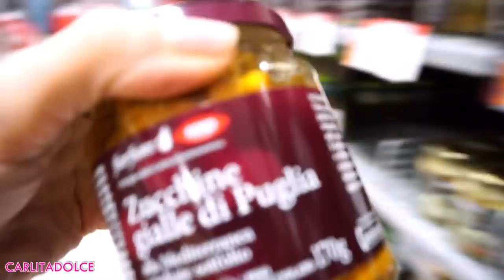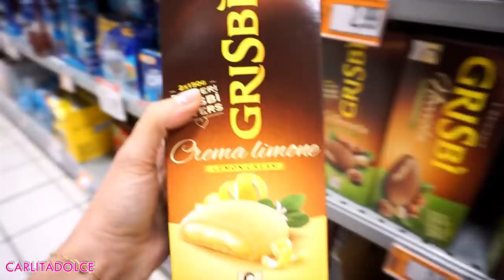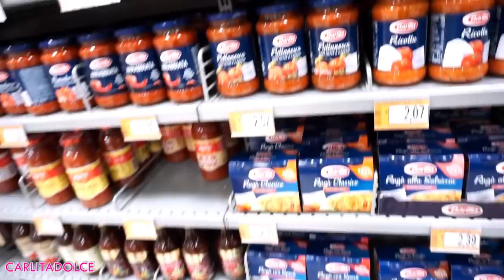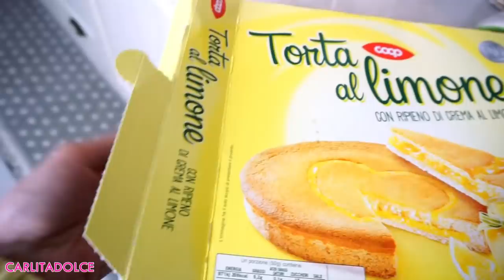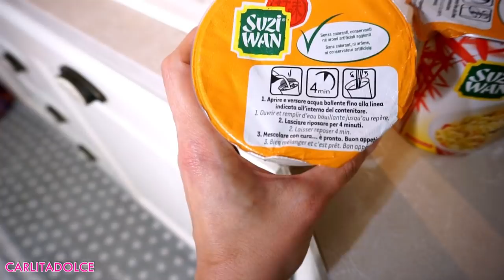MANGIO SOLO CIBO GIALLO PER 24 ORE *Eating Only YELLOW FOOD for 24 HOURS* | Carlitadolce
😲 Guardate il video fino alla fine!!! METTETE MI PIACE al video e seguitemi anche su INSTAGRAM!

Ciao Family!
👍POLLICE IN SU AL VIDEO se vi piacciono i video challenge cibo colorato e scrivetemi nei commenti quale video vorreste vedere! METTETE TANTI MI PIACE AL VIDEO!!!

💝 Seguitemi anche su instagram dove pubblico ogni giorno foto e story con tanti consigli e rimedi utili

👍CONDIVIDETE IL VIDEO E FATELO VEDERE A TUTTI GLI AMICI! GRAZIE!!!